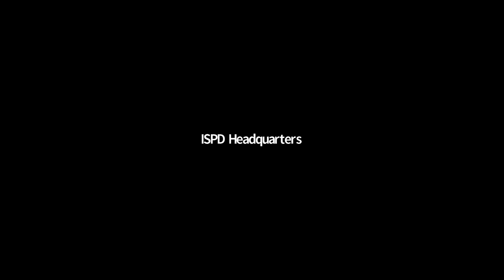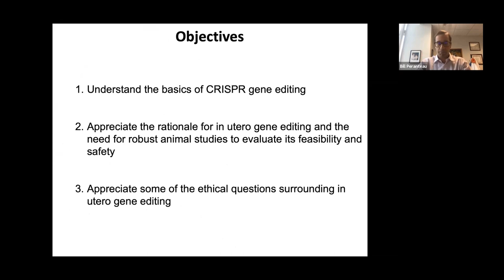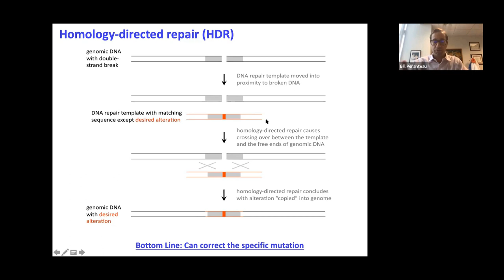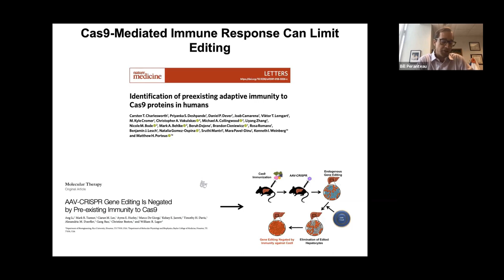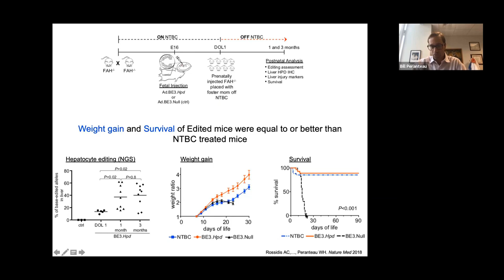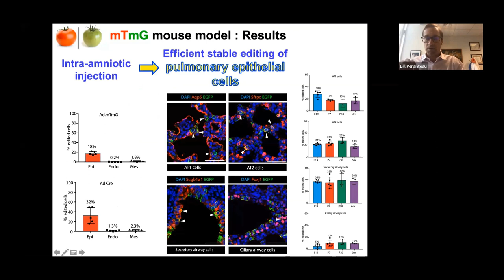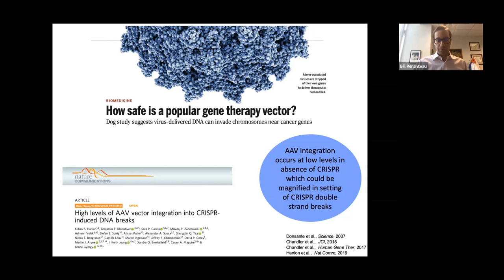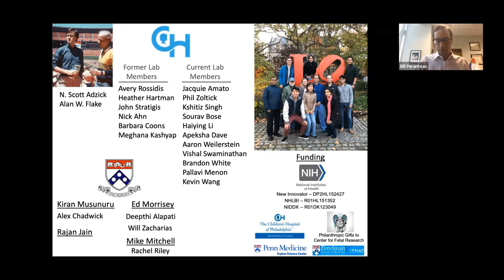ISPD Virtual Education Series - Session 1: CRISPR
Welcome Message - Louise Wilkins-Haug

Keynote Presentation - Hottest Topics - CRISPR
Presented by: Bill Peranteau

This session discusses the basic approaches to CRISPR-mediated gene editing including HDR, NHEJ and base editing as well as the rationale for why in utero gene editing may be an attractive option for in vivo gene editing in a limited number of diseases. In the context of this discussion, data is presented from animal models supporting the potential feasibility of CRISPR and non-CRISPR-mediated gene editing. Finally, this session highlights some of the ethical considerations that are unique to gene editing applied before birth.